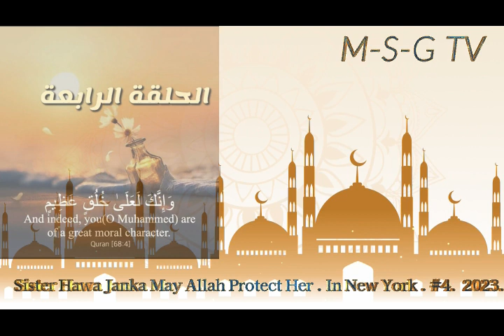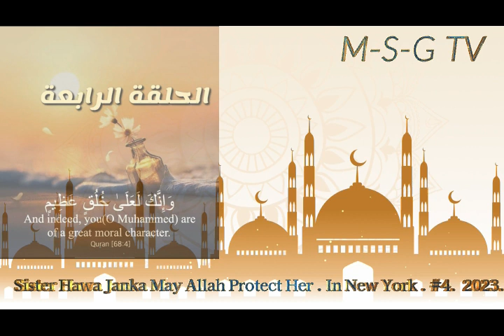Sister Hawa Janka May Allah Protect Her #4 2023